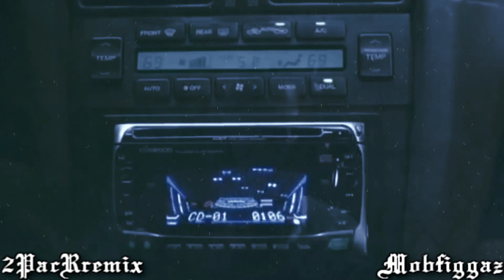2Pac - Hits Are Planned (2PacRremix) 2018 HD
2Pac - Hits Are Planned (2PacRremix) 2018